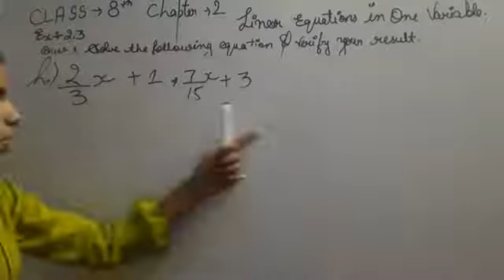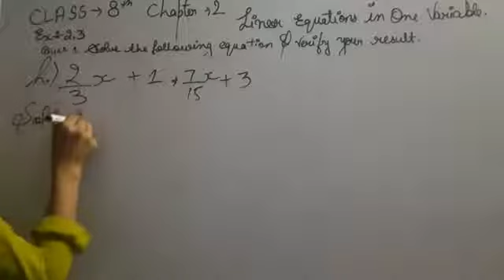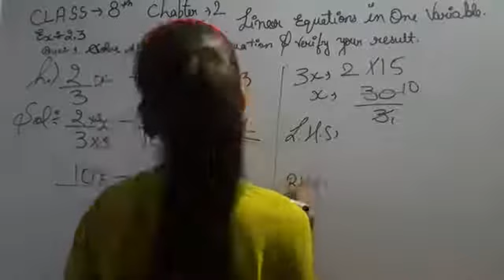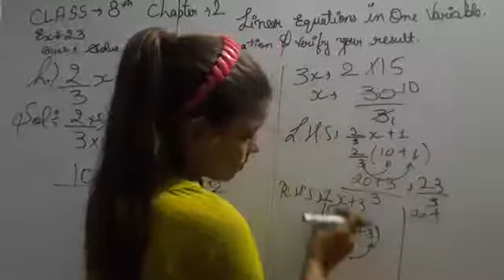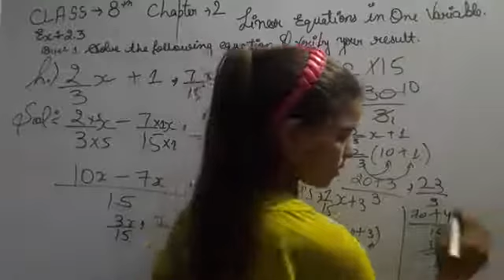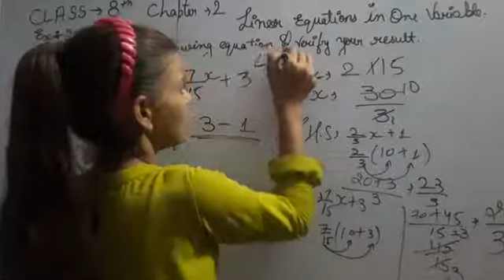Q1 H EX 2.3 CHAPTER 2 LINEAR EQUATION IN VARIABLE -NCERT ClASS 8TH